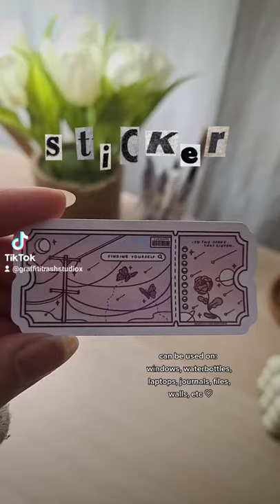WAIT...are you talking about this style?